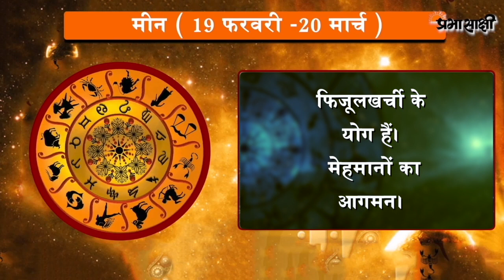जानें क्या है आज का राशिफल, क्या कहते हैं आपके सितारे | Horoscope | 12 April 2021